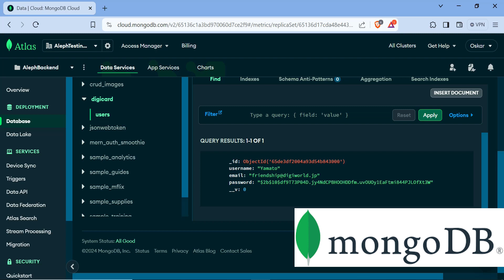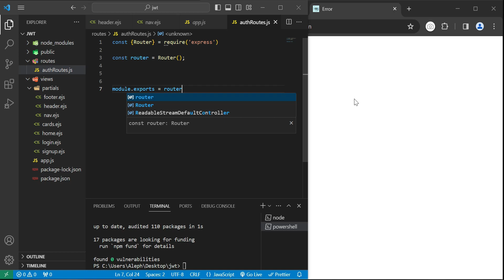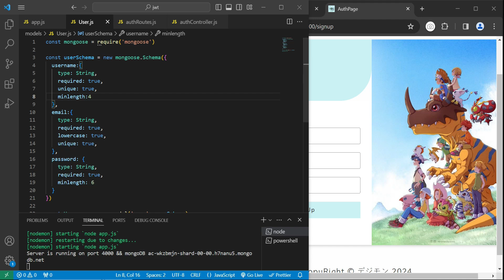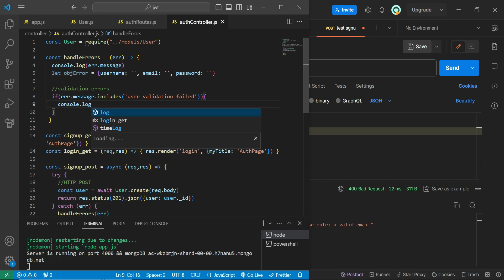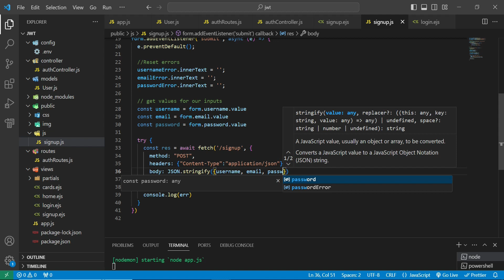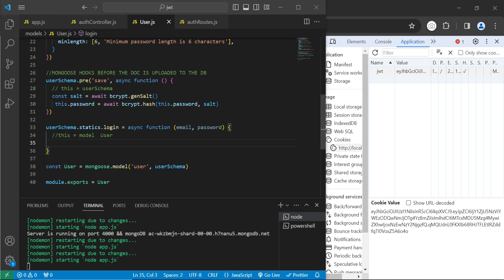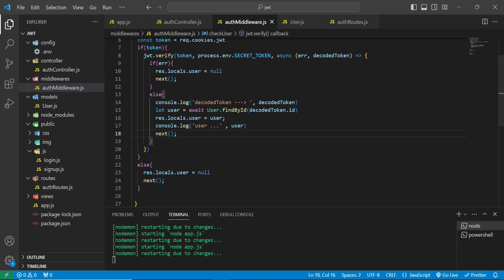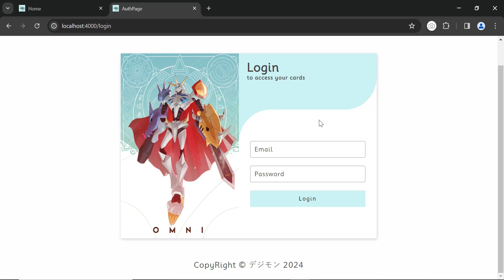Node Auth Tutorial (JWT)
Welcome to our comprehensive tutorial on building a basic website using Express.js, EJS templates, MongoDB for database management, and JWT authentication for secure login and signup functionalities. Whether you're a beginner looking to dive into web development or an experienced developer seeking to expand your skills, this tutorial has something for everyone.

In this video, we'll guide you step-by-step through the process of creating a fully functional website with login/signup pages and protected routes

🕛 TimeStamps 🕛
✅ 02:00 Setup
✅ 04:57 Templates
✅ 12:30 Routes
✅ 15:30 Controllers
✅ 18:00 .env File
✅ 20:29 - How to create a DB in mongoDB ⭐
✅ 25:00 - Models
✅ 29:52 - POSTMAN Lightning course
✅ 33:30 - Validator
✅ 35:25 - HASH password ⭐
✅ 39:00 Handle errors ⭐
✅ 49:50 Signup JS - Frontend.
✅ 58:26 JWT ⭐ ⭐
✅ 01:05:23  Statics - mongoose Method - Login
✅ 01:14:23  AuthMiddleware

I am just a new developer trying to learn and grow and I would like you to join me in this journey

Whether you're building your first website or enhancing your development portfolio, join us on this exciting journey into the world of web development with Express.js and MongoDB.